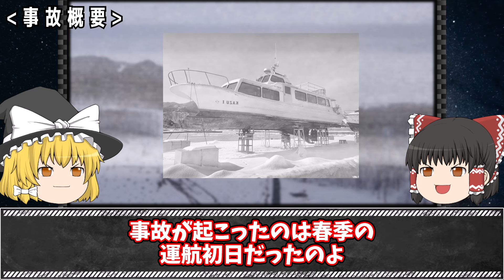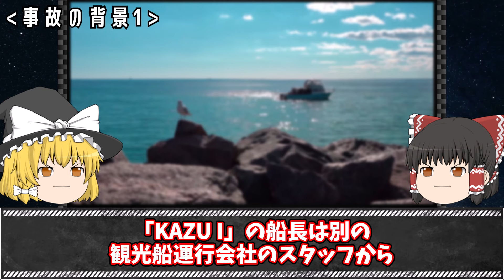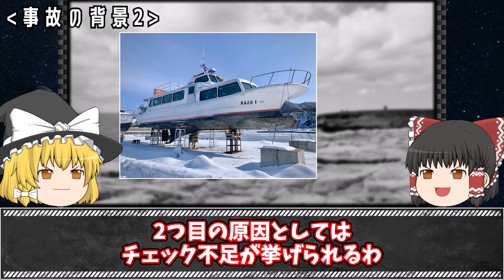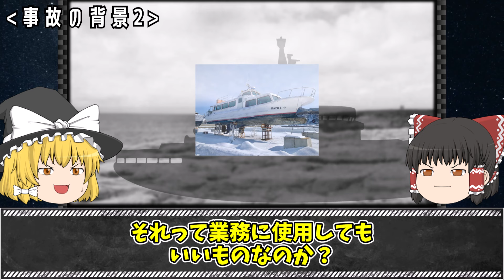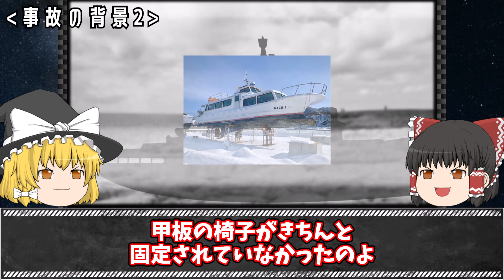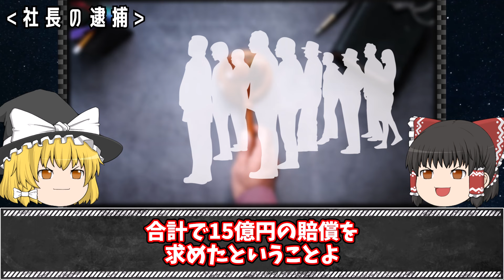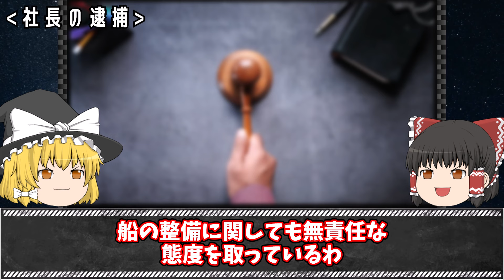"他人事な発言"が胸糞...運航会社のお飾り社長逮捕の裏側【ゆっくり解説】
今回は「知床半島沖の観光船沈没事故」をゆっくり解説するわ。